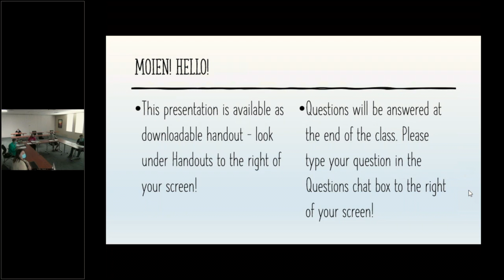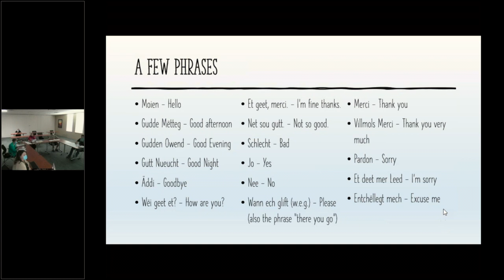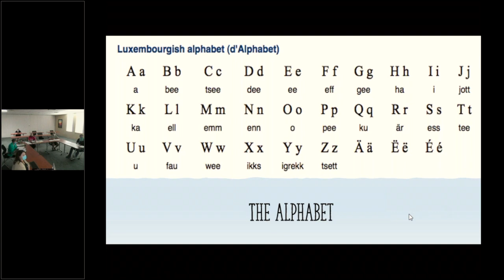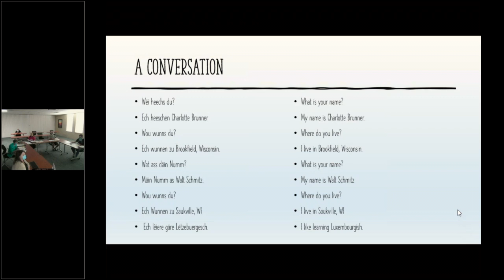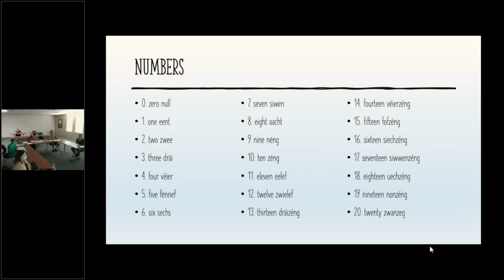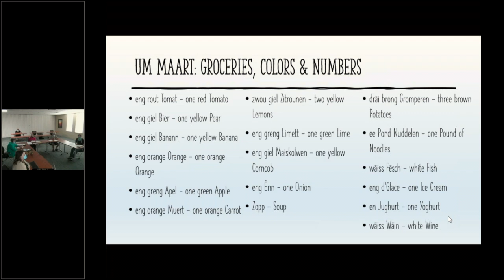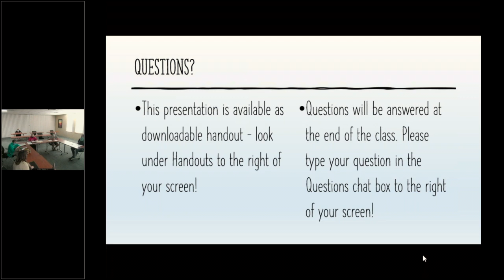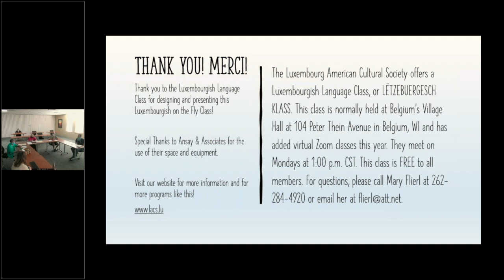Luxembourgish on the Fly - A Mini Language Class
Join us for “Luxembourgish on the Fly”- a Mini Webinar. You’ll learn to talk like a Luxembourger in 50 minutes or less, or at least have a good time trying. This is a casual, light-hearted class taught by the LACS’ own Luxembourgish Language Class.

Connect online with fellow Luxembourg Americans on a day that was originally scheduled for Luxembourg Fest, which has been known as the World’s Largest Luxembourg Family Reunion for the past 34 years. The LACS language class goes over some key vocabulary, Luxembourgish lingo, and enough basics to ‘wow’ your friends.

This webinar was recorded on August 8, 2020 as part of the virtual Luxembourg Fest 2020. The festival was postponed to 2021 due to the COVID-19 pandemic.